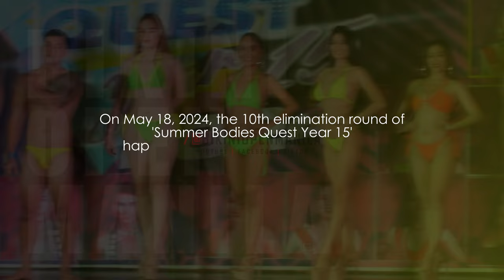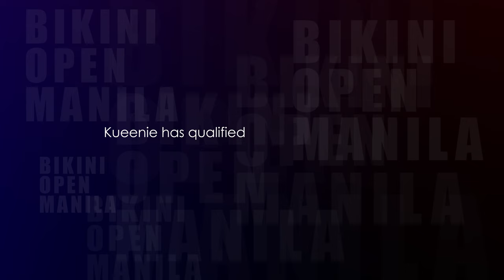Kueenie Revilla - Summer Bodies Quest 2024 (10th Elimination)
Kueenie Revilla's performance in the 10th elimination round of 'Summer Bodies Quest Year 15' held at Isetann Recto on May 18, 2024.

Kueenie has qualified to the grand finals.